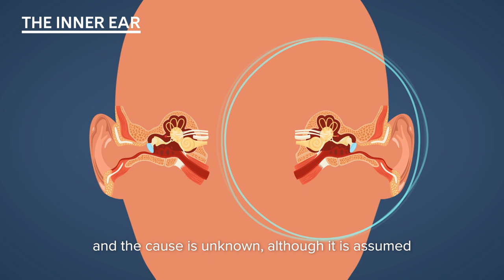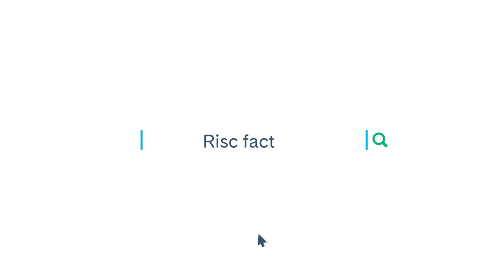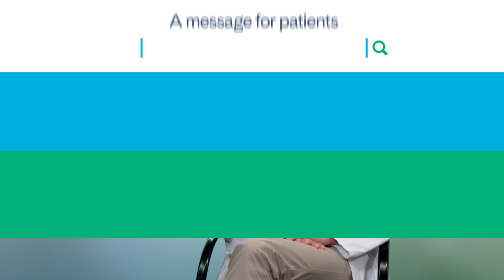Tinnitus or Ringing | PortalCLÍNIC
Tinnitus or ringing in the ears is a noise heard by a person but which does not come from an external source. It can occur in one or both ears.

Table of contents:
0:00 What is tinnitus?
1:10 People with the disease
1:40 Risc factors
2:16 Diagnosis
2:49 Treatment
3:22 Living with the disease
4:25 A message for patients